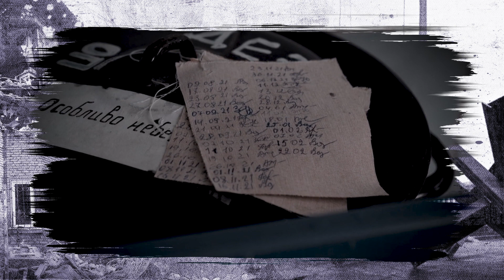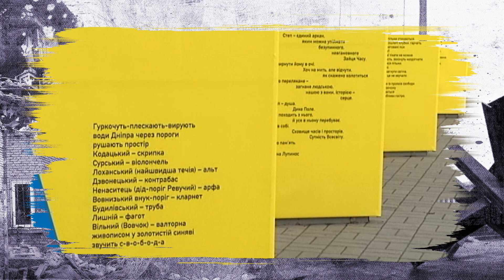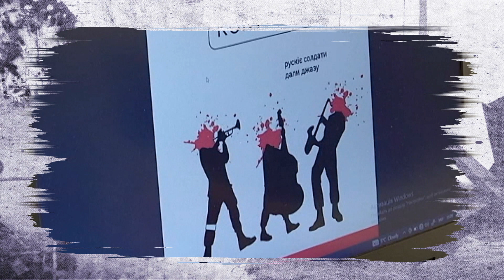Вона привертає увагу до війни своїми графічними малюнками | ІСТОРІЇ ВІЙНИ